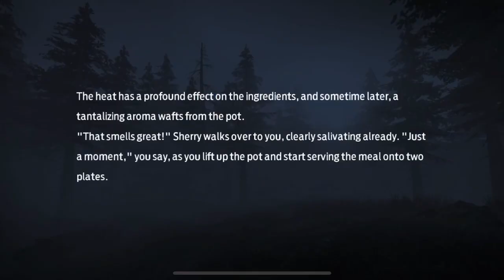UNDAWN Zombie Survival Game 4